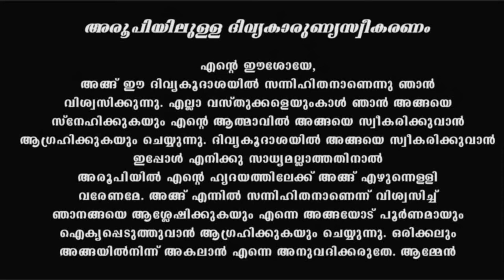Holy Mass I Malayalam Mass I March 16 I Wednesday I Latin Rite I 6.00 PM